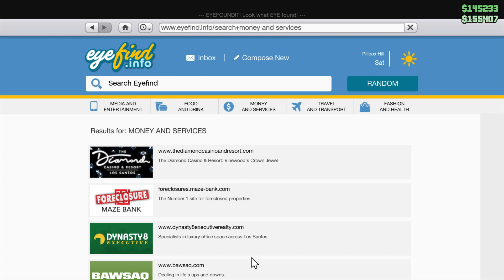Grand Theft Auto V_20200113234151